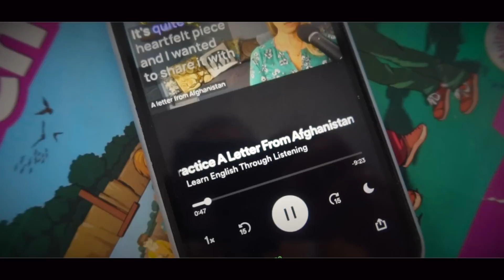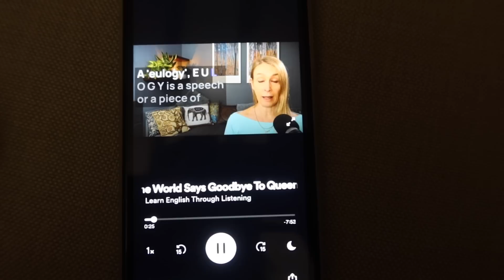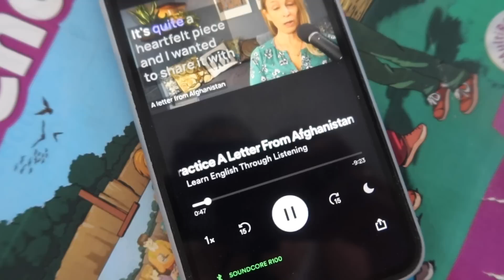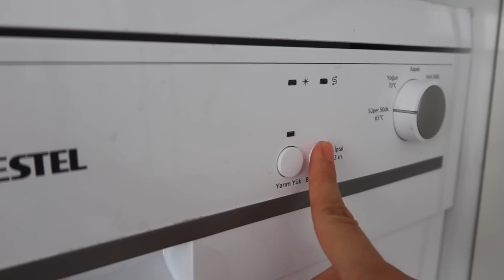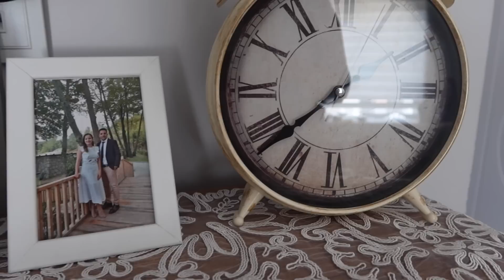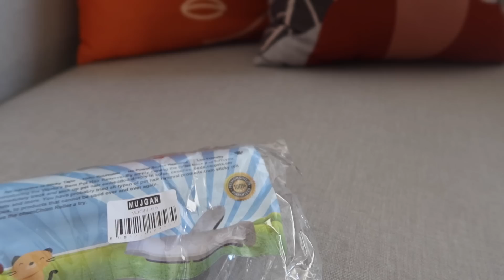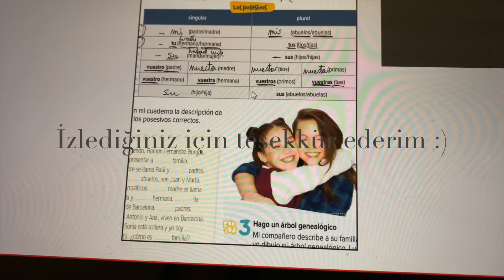OKUL, MUTFAKTAYIZ, EV İŞLERİ, KARGO, YÜKSEK LİSANS |Haftalık Vlog